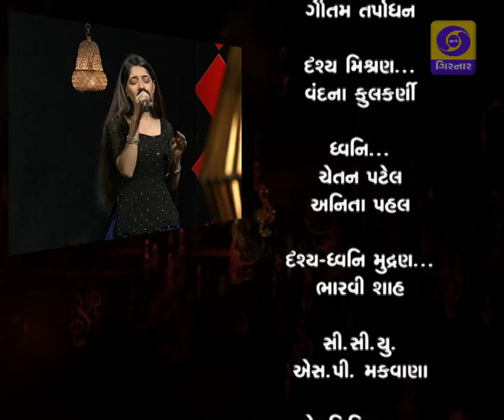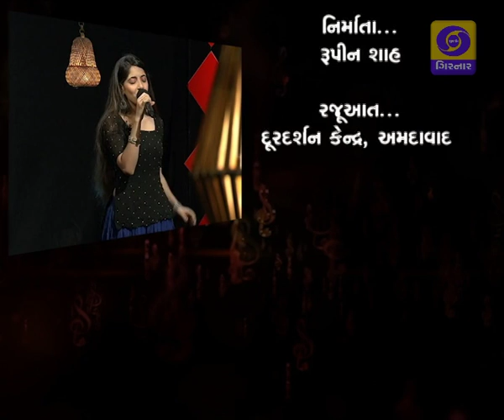SHABD SUR TAL ANTAKSHRI EP - 5